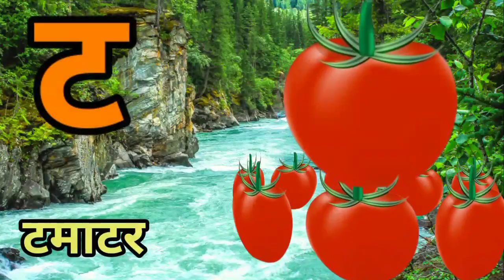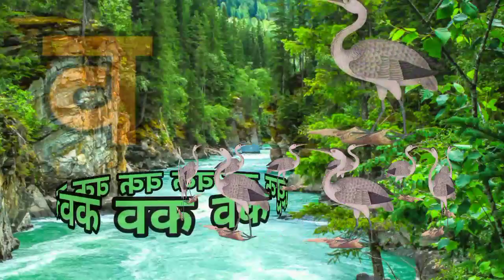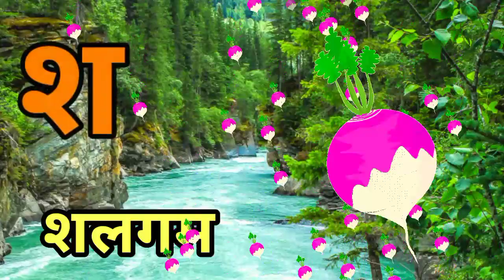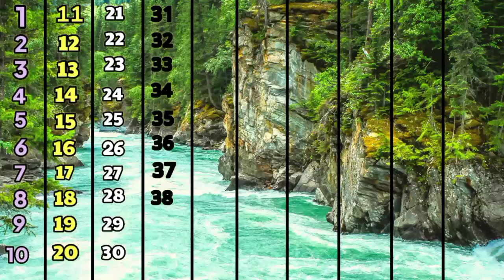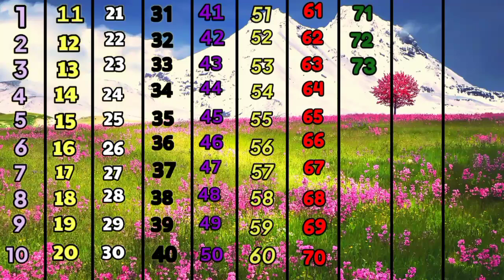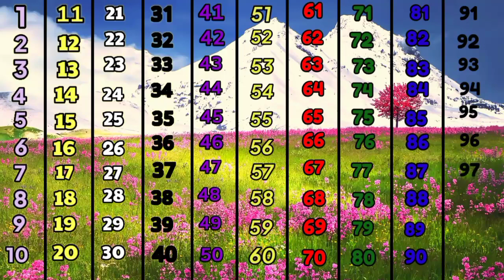अ से अनार, आ से आम, हिंदी वर्णमाला, अआइईउऊ,क से कबूतर,a se anar,aa se aam, हिंदीस्वरब्यंजन 4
अ से अनार, आ से आम, हिंदी वर्णमाला, अआइईउऊ,क से कबूतर, a se anar, aa se aam, हिंदीस्वरब्यंजन kidssong part 4
Hindi Varnmala
Nursery rhymes
हिंदी वर्णमालागीत
हिंदी स्वरब्यंजन
हिंदी बालगीत
बालगीत
ChunChun TV
hindi varnmala geet
hindi varnmala